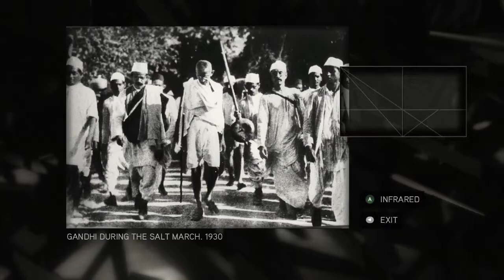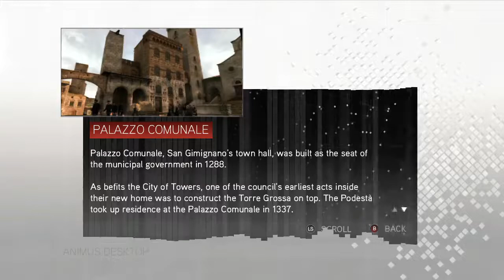Assassin's Creed II - It's Historical! [Pt.7][Day2]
My Live LP of ACII :D